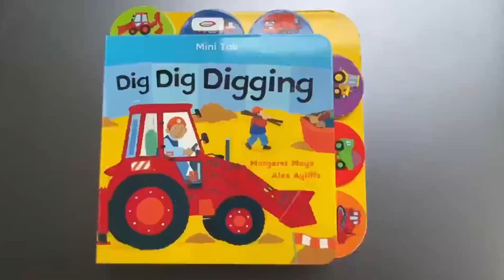Glue dispensing robot XYZ 3-axis with glue dispenser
Glue dispensing robot
Skype: robotdigg
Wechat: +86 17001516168